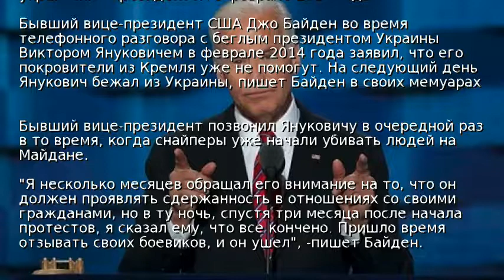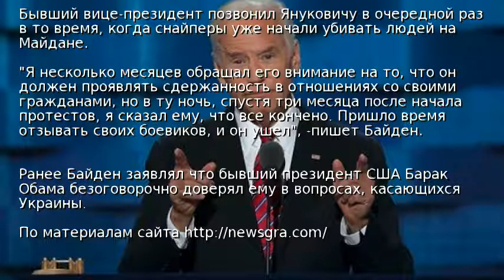Байден: Я советовал Януковичу бежать из Украины